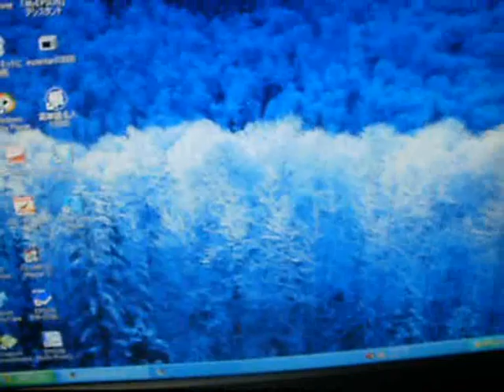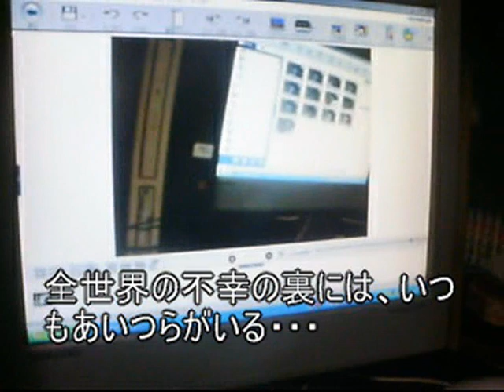eigoradio 74 悪魔に目をつけられしもの、 伴とみこ編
あ、これも一人、二役です。峰なゆか、福田萌、森下くるみ、佐藤寛子、ああ
「ああ、現在２０１０年、１０．１７　ＡＭ　１：１２このeigoradio 78ジゴロニ必要なもの、の動画も３1４回以上回らなくされてる、再生しても、部長。それになんとなく、この動画もあの例の世界的犯罪組織にとっては流されるとまずいみたいですぜ、部長。又一時的に回っては止まり、回っては止まりの繰り返しで今の回数ですが、計算上、再生回数がおかしいんす」
「部長じゃないが、そんな感じだな、別にたいした動画じゃないのに、困るようだ。じゃあ、これ、ずっとトップにおいて半年くらい、自動再生しとこう」
「そっすね。ははははは。後、あいつら、歌うたわれるのも困るっすよ。後は英語しゃべられても困るっす。丸見えっす」
「ほっほほほ、まあ、基本、あいつらは弱点だらけだが、そこらが攻めどころだな、ははははっははは(ﾟｏﾟ)」
そう、ここは超現実チャンネル、嘘かほんとか、多分真実(ﾟｏﾟ)
ああ、眞鍋かをり、なんだよな、やっぱり、そして熊きりあさみなのさ、いつも、そうだぜ、大福うまいってのはさ。福井ゆかりに、福田萌ってのは、そら、ドナウ川だよ、手のひらを開いてみなよ、そこで、佐藤寛子と滝沢乃南が笑ってたら、どうする？　それは心霊現象、だぜ・・

「生天目さんのテーマ、とかな、３０３回以上再生回数回らなくなってんだよなぁ、eigoradio 74 悪魔に目をつけられしもの、伴とみこ編、も１０４回以上回らなくなってる。と、忠告したら、一応、又回りだしたぜ。後eigoradio 72 春夏秋冬　泉谷しげる、この世はしょっぺえ も、回らなくなってるな」
「まあ、こういうさ、実際にＹＯＵ－ＴＵＢＥはおかしな事一杯あるし、こういう疑念をの持つのは当然だからさ、こういう疑念を煽っても、扇動罪にはならないな」
「そうそう。こういう色んな疑問点から、一気にもってくからな、ぬかるなよ」
「へいo(ﾟ∀ﾟ)o 。へたれの姑息な悪魔ども、とめられると思うなよ(ﾟ∀ﾟ)はっははは」

cotorich,眞鍋かをり、佐藤寛子、滝沢乃南　なっちゃん、早く元気になってね(´∀｀。)そして、建みさと・・・ＫＡＷＡＩＩＹＯＮＥ